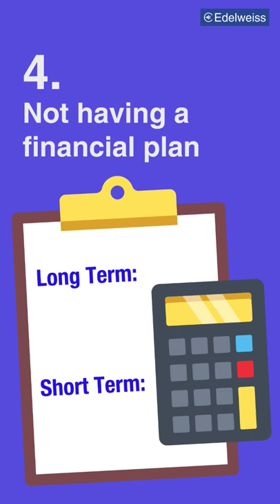5 Financial Mistakes To Avoid | Edelweiss Wealth Management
In this video, Edelweiss explains 5 Common Financial Mistakes That You Can Avoid

1)     Excessive spending - Immense wealth has been lost one dime at a time. Every penny saved counts and it could go toward making essential payments.
2)     Falling behind on Payments - This is a cycle that is difficult to break out of. It pushes you into a deeper debt cycle and living paycheck to paycheck.
3)     Going without insurance - Insurance is your safety net in any unforeseen event where an immediate cash flow and security is required.
4) Not having a financial plan - Without a financial plan you do not move forward to reaching your financial goals. Financial plan will help you decide when, where and how much money to invest.
5) Not saving for retirement - Start saving and investing now to maintain or improve your lifestyle after retirement.

Edelweiss Wealth Management | Invest in Stocks | BSE | NSE | Sensex | Nifty | Learn Investing